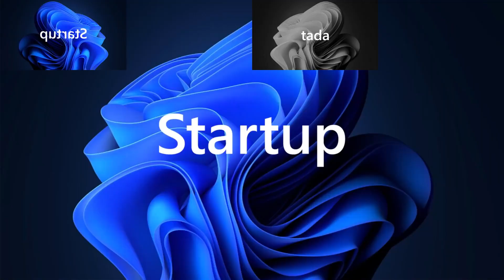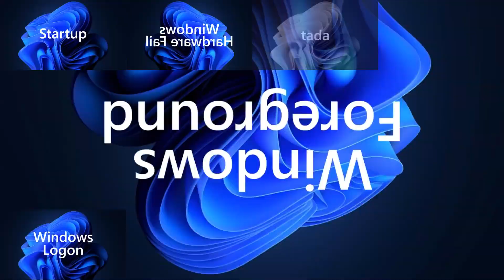[CONTEST ENTRY] The greatest Windows 11 Sparta Madhouse SFP Remix yet.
Made in VEGAS 14

{TAGS}